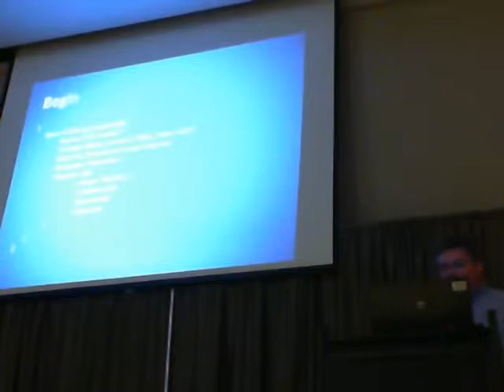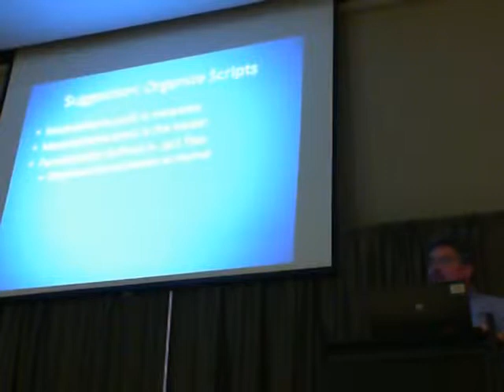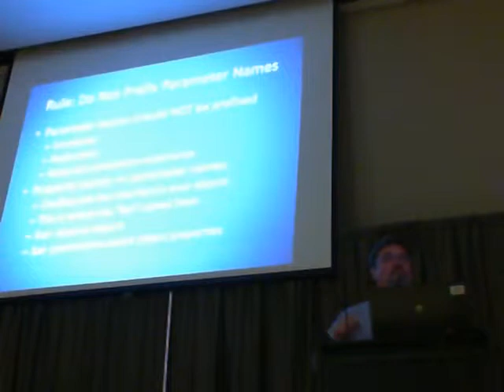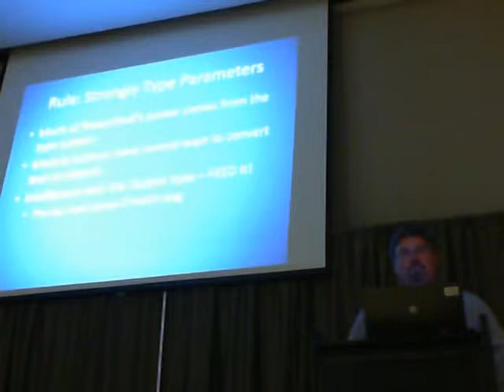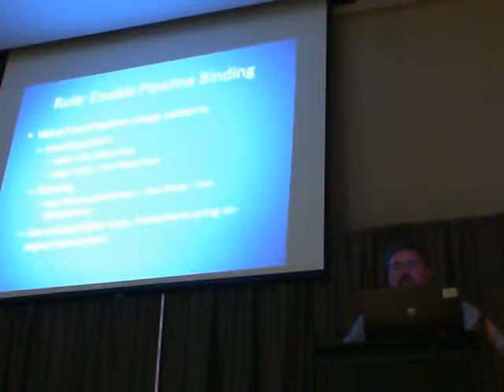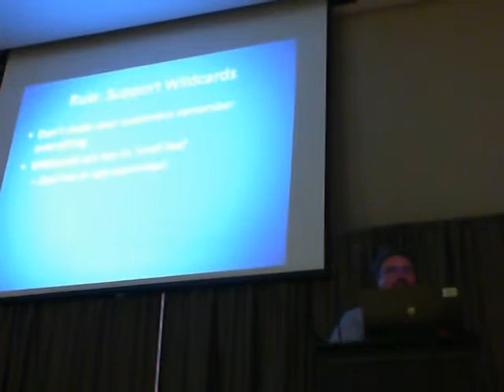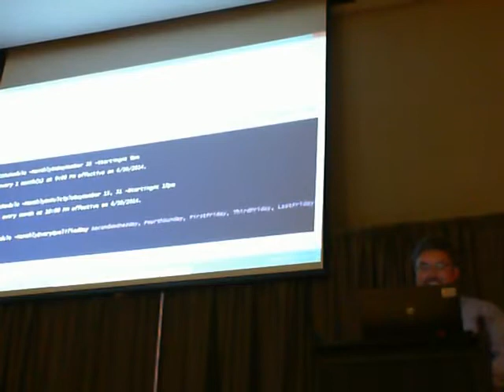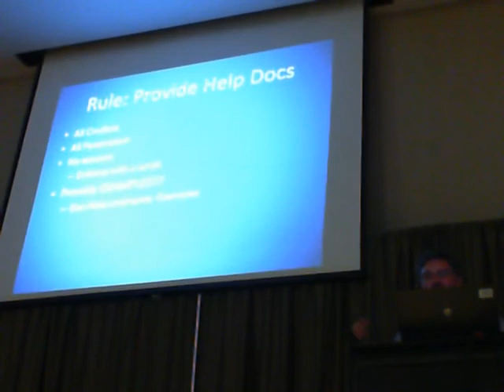PowerShell Module Design Rules (and When to Bend Them) - Kirk Freiheit - PowerShell Summit 2014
Your PowerShell module exposes a detailed contract with your customers -- and goes much deeper than simply using "Verb-Noun" to name your cmdlets.  The rules of effective module design encompass exposed .NET object type design, parameter/property name matching, and other nuances that help you write modules that 'click'.